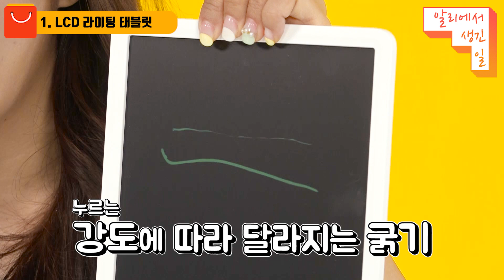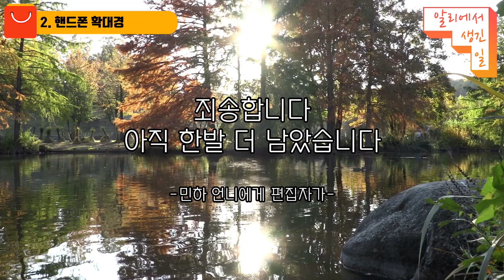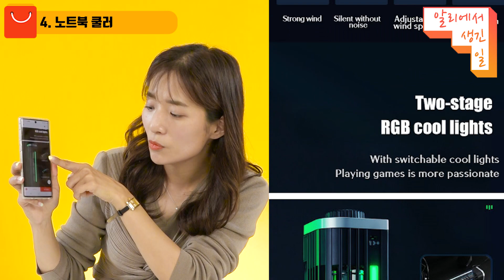충분히 스마~트한 대륙의 호갱생활! 그분의 거대한 미소는 덤~! 알리익스프레스 Aliexpress [알리에서 생긴 일]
매번 호갱생활도 지쳤습니다. 이때쯤 되면 아~ 잘샀다~ 알리도 좋은 물건이 있구나! 하는 반응이 나와야하지 않겠습니까? (먼산) LMH의 깊은 뜻을 산뜻하게 알려주시는 알리이모 이민하님의 유쾌한 해설과 함께 하시지요!

▶가격정보
LCD 라이팅 태블릿